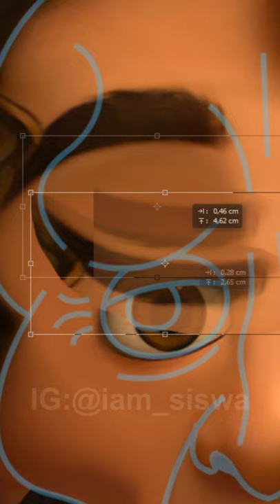I transformed Mirabel from ENCANTO into Handsome✨SQUIDWARD✨